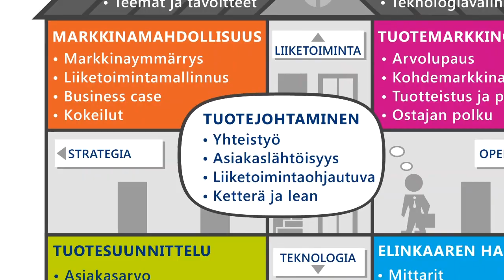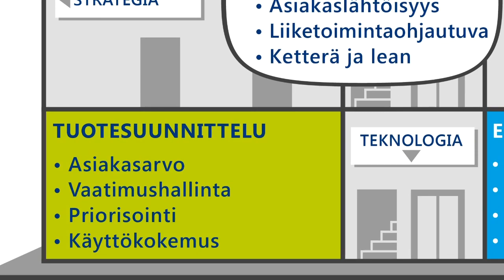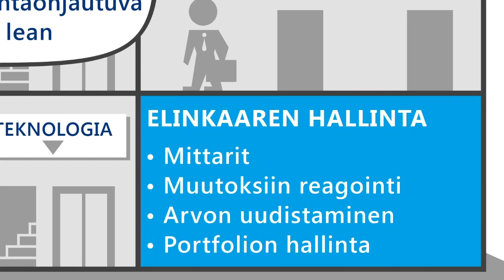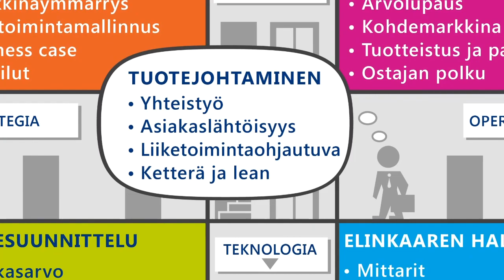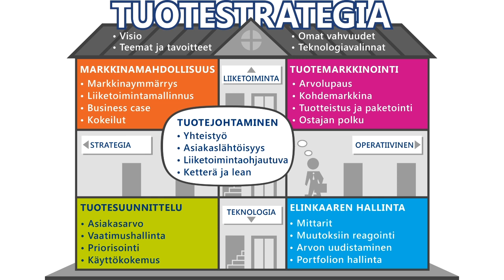Mitä tuotepäällikkö oikein tekee?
Mitä se tuotepäällikkö oikein tekee? Mihin tuotepäällikön tulisi aikansa käyttää ja mitä häneltä voi vaatia? Katso konsulttimme Antti Suvannon hyvä tiivistys tuotepäällikön tärkeimmistä tehtävistä ja vastuista.